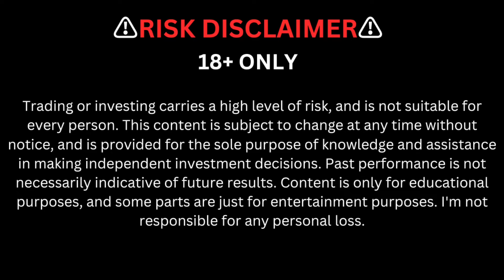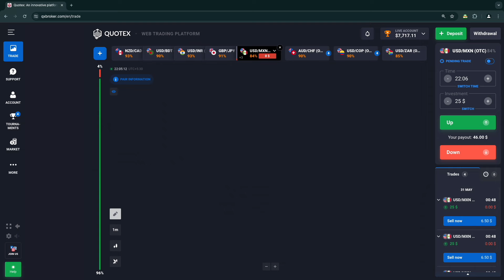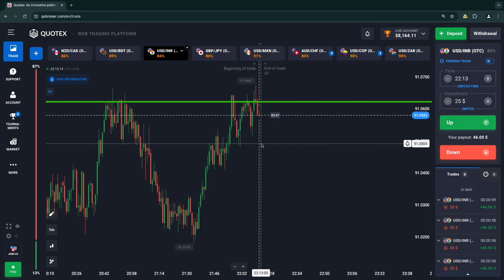QUOTEX TRADING STREATEGY 🚀😱 BEST 1 MINUTE QUOTEX TRADING STRATEGY 🤑💸 QUOTEX OTC MARKET STRATEGY 2024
JOIN 👆👆 QUOTEX TRADING STREATEGY 🚀😱 BEST 1 MINUTE QUOTEX TRADING STRATEGY 🤑💸 QUOTEX OTC MARKET STRATEGY 2024  📈💹

TRADING IS A RISKY WORK

IT'S NOT - WORK FROM HOME OR WORK FROM YOUR COUCH
DO FULL RESEARCH BEFORE TAKE A LOOK

ON THIS PLATFORM YOU CAN MAKE A MILLION DOLLAR
EVEN
YOU CAN LOSS WHATEVER YOU HAVE

2X REFUND ONLY IF I GIVE SIGNAL - I'M NOT RESPONSIBLE YOUR PERSONAL LOSS
TRADING IS VERY RISKY YOU ARE FULL RESPONSIBLE FOR YOUR PERSONAL LOSS AND INVESTMENT

🌐 **Explore Diverse Strategies:**
- 🔍 Quotex Trading Strategy for Beginners 2024
- ⏱️ 5-Sec Trading Strategy in Quotex
- 📈 Best Trading Strategy for Quotex
- 🔄 Day Trading Strategy in Quotex

🎓 **Educational Content:**
- 📚 Quotex Trading Strategy Bangla Full Course
- 📖 Learn the Simplest Quotex Trading Strategy
- 🤔 Quotex Trading Strategy Guide
- 🌐 Quotex Trading Strategy India

💡 **Innovative Approaches:**
- 💼 Quotex EAM Trading Strategy
- 🌈 Quotex Martingale Trading Strategy
- 🕰️ Quotex 15-Minute Trading Strategy
- 🔄 Retracement Trading Strategy in Quotex
- 📊 Keltner Channel Trading Strategy Quotex

🌟 **Specialized Techniques:**
- 🚀 Quotex Sure Shot Strategy Trading Legend
- 📈 Support and Resistance Trading Strategy (Bangla)
- 🔒 Quotex Trading Strategy | Binary Options Trading

🔍 **Technical Insights:**
- 📊 RSI Trading Strategy Quotex
- ☁ Ichimoku Trading Strategy Quotex
- 📉 Stochastic Oscillator and RSI Trading Strategy Quotex
- 📈 Moving Average Stochastic Oscillator Quotex Trading Strategy

💰 **Maximize Profits:**
- 📉 Scalping Trading Strategy Quotex
- 💹 Quotex Trading Strategy Compounding
- 📊 Quotex 5 Seconds Strategy Nerve Trading
- 💲 $10K🔥 Best Quotex Trading Strategy for Beginners

🚀 **Proven Success Stories:**
- 💹 Quotex Trading Success Strategy
- 💵 Quotex Trading 100% Profit Volatile Market Strategy
- 🚀 Quotex 100% Working Sureshot Strategy (Mobile Trading)

📉 **Risk Management and Profitability:**
- 🚨 How to Follow Risk Management - Quotex Best Risk Management
- 🔄 Best Trading Strategy No Indicators for PocketOption Quotex IQOption

🤖 **Automated Trading:**
- 🔄 Auto Trading Strategy in Quotex
- 💡 Copy Trading Signal - 100% Free - Quotex Option Strategy

- 🔐 Quotex Trading Strategy Password Change
- 🕵️ Quotex Trading Secret Bug | Quotex Every Trade Profit Strategy

🌍 **Global Strategies:**
- 🇧🇷 Quotex Trading Strategy Brazil
- 🇮🇳 Quotex Trading Strategy Hindi
- 🇵🇭 Quotex Trading Strategy Tagalog

🚀 **Start Winning Today!**
- 📈 Best Quotex 1 Minute Winning Strategy
- 📉 5-Sec OTC Trading Strategy in Quotex
- 🚀 Quotex Sure Shot Trading Strategy Bangla
- 💥 Quotex Advanced Candlestick Pattern Strategy

🎯 **Conclusion:**
Equip yourself with the knowledge and strategies needed to thrive in the Quotex trading world. From beginner-friendly techniques to advanced strategies, this video covers it all. Join us on this journey to financial success!

   "The content provided is for educational and informational purposes only. It should not be considered as financial advice. The strategies discussed may not be suitable for everyone, and individual results may vary."

   "This video is not intended to provide investment advice. The viewer should make their own decisions or consult with a financial advisor. Any investments or trading activities are at your own risk."

   "Trading and investing carry inherent risks. The viewer should be aware of the risks associated with trading and carefully consider their investment objectives before making any decisions."

"There are no guarantees of profit or avoiding losses when trading. The strategies discussed are based on historical data and market conditions, which may change."